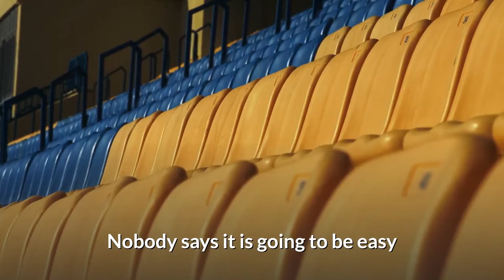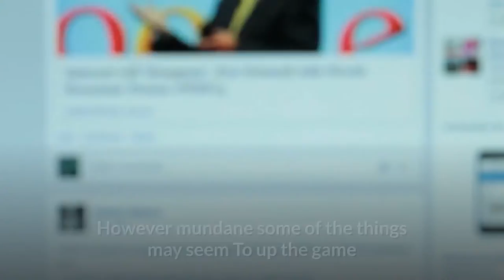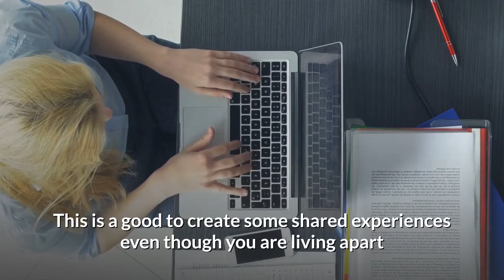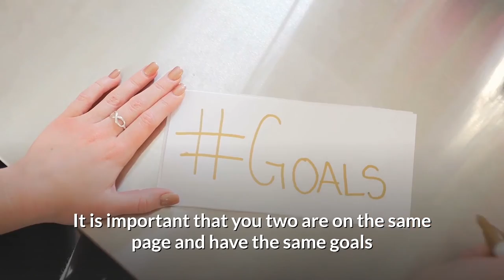10 Best Tips On Making A Long Distance Relationship Work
10 Best Tips On Making A Long Distance Relationship Work

Many people believe that long distance relationships are never going to work out. Your family may discourage it, and some of your best friends may advise you not to take it too seriously, in case you get your heart broken.

1. Avoid excessive communication.
2. See it as an opportunity.
3. Set some ground rules to manage your expectations.
4. Try to communicate regularly, and creatively.
5. Talk dirty with each other.
6. Avoid “dangerous” situations.
7. Do things together.
8. Do similar things.
9. Make visits to each other.
10. Have a goal in mind.